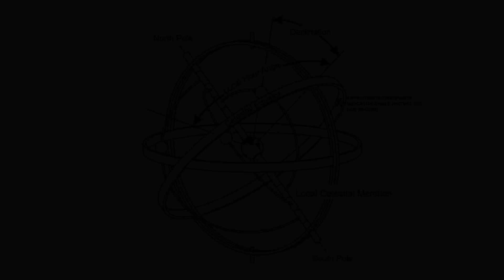MAKING THE GOULD ACADEMY ARMILLARY SPHERE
Bo Gehring machined and fabricated this complex piece in 2003 at the Tallix art foundry in Beacon, NY.